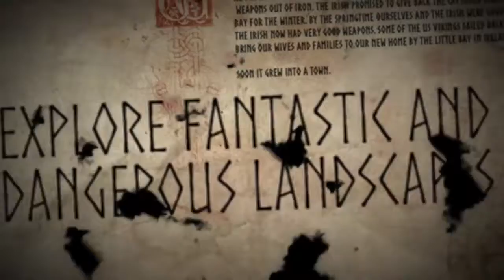Vikings Wolves of Midgard Features Trailer PS4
Fear the wolves. They are cold, they are hungry - and they will stop at nothing to survive...